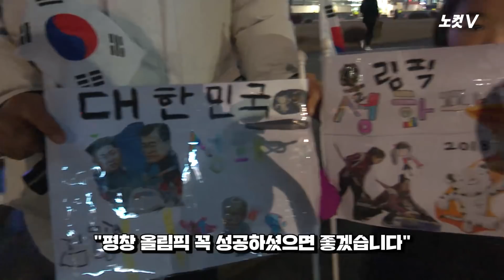어가와 드론…전통과 첨단 어울린 평창 동계올림픽 성화봉송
다음 달 9일 개막하는 평창 동계올림픽이 임박한 가운데 지난 13일 서울에 1988년 서울 올림픽 이후 30년 만에 올림픽 성화가 도착했다.

평창 올림픽 '서울 성화봉송' 첫날인 이날 광화문광장에서는 세종대왕 어가행렬이 재현돼 성화를 날랐다.

또, 세계 최초로 드론이 성화 봉송에 나서는 등 전통과 첨단이 어우러지면서 시민들의 큰 호응을 받았다.